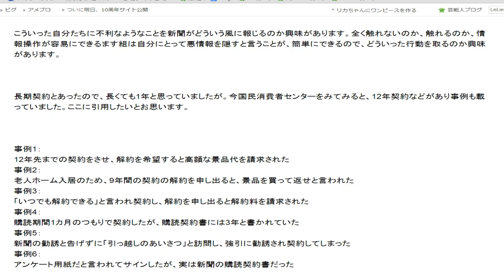視点色々強制音声レビュー４３ 5